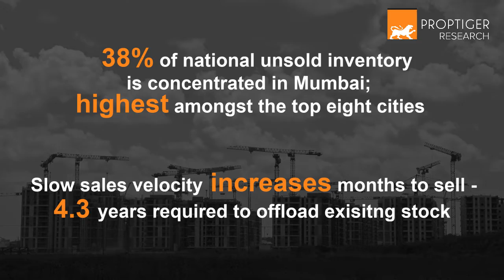How Mumbai’s Residential Market Performed In Q3 2020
Despite being caught in the whirlwinds of the COVID 19 pandemic, the financial capital of India clocked maximum sales amongst the top metros.
Know more about your city, in our report ‘Real Insight (Residential) July-September 2020’.